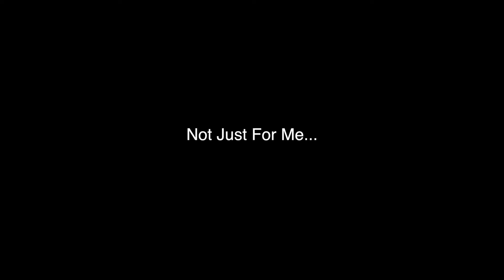Tyler Armijo Joins The Kangen Kingdom! - ENAGIC Maui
I was so stoked to see the 21 year old homey Tyler Armijo step it up like a BOSS and buy a Kangen SD501 for him and his family as an early Christmas present that I decided to make him this video edit! 🎬

It took him a couple weeks but he saved up for the down payment and made it a priority because he realizes that your health is truly your greatest wealth and that you wouldn't be able to even enjoy any of your other christmas presents without it. 🎁

Buying one of these machines for my family a few years ago was one of the GREATEST decisions of my life and I just want to continue spreading the awareness of this amazing company to others so they have an opportunity to experience the same thing!!

No one wants to see their loved ones in a hospital...

But most people don't do anything about helping prevent it.

You can have your HEALTH or you can have your EXCUSES?

Choose wisely. 👊👊👊

 “Alkaline water produced by a water ionizer has become the most important advancement in health care since Sir Alexander Fleming’s discovery of penicillin.”  — Dr. William Kelly, author, Cancer Cure